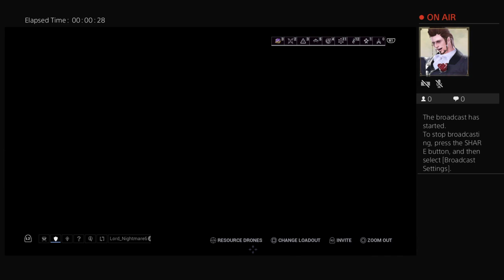SP Frost - quick test run